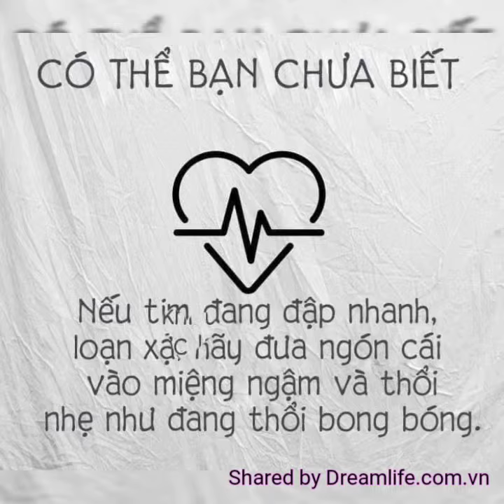Những mẹo vặt cuộc sống có thể bạn chưa biết. Mẹo hay chữa bệnh